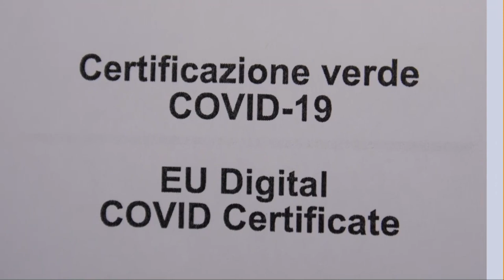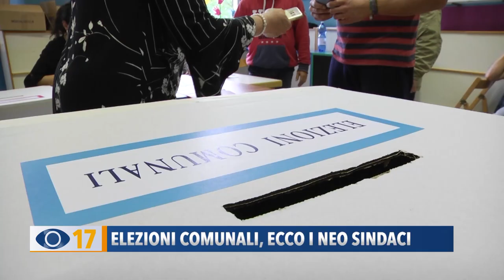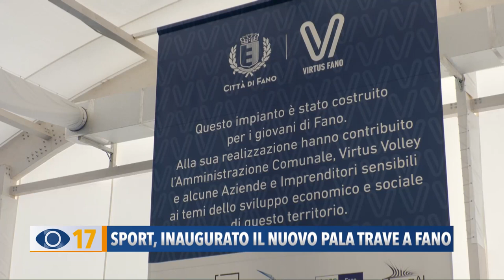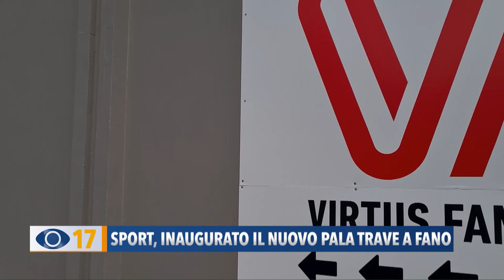Occhio alla Notizia 4 ottobre 2021